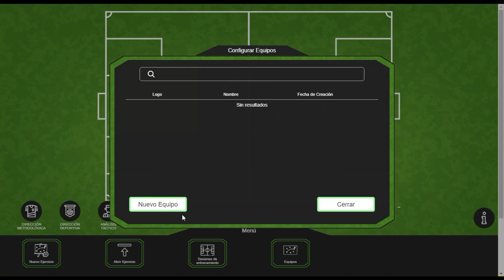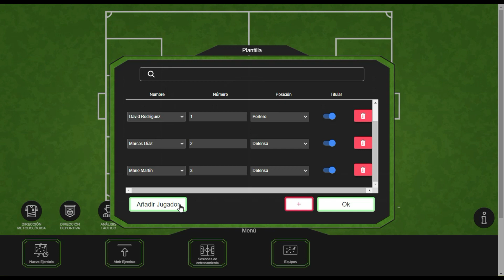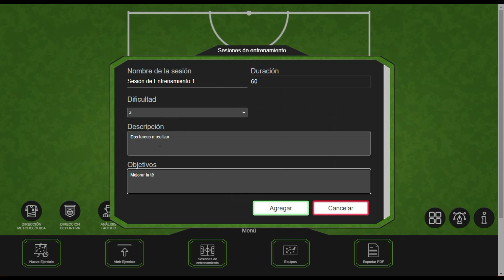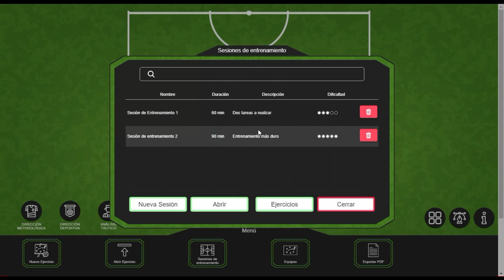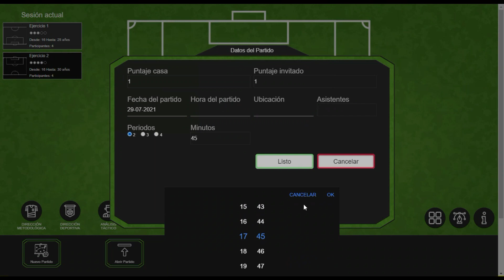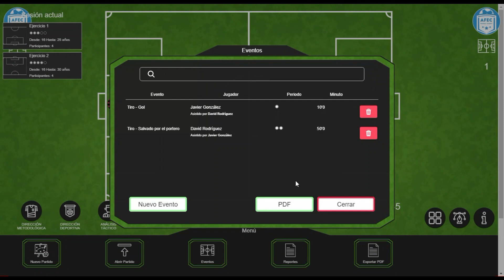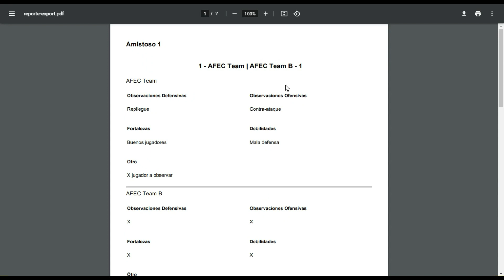¿Cómo funciona nuestra APP? 📲⚽️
➡️ ¿Buscas una aplicación dónde poder gestionar tu equipo?
➡️ ¿Quieres crear tareas en movimiento y en 2D?
➡️ ¿Buscas crear e imprimir tus sesiones?
➡️ ¿Crear informes para tus futbolistas?
➡️ ¿Analizar lo qué ocurre en cada partido?

Entonces, estás ante el software ideal.